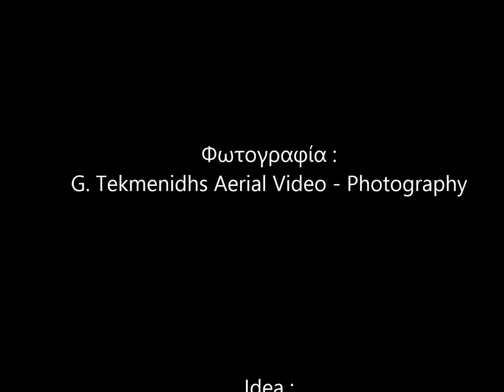kefalonia Αγ Ευφημια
Η σελίδα μας ''G. Tekmenidhs Aerial Video - Photography'' επισκέφτηκε την Αγ. Ευφημία και δημιούργησε αυτο το όμορφο βίντεο. Απολάυστε το...!!!